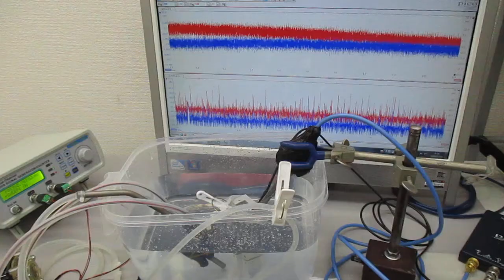音圧測定解析に基づいた、「超音波シャワー」実験 ultrasonic-labo